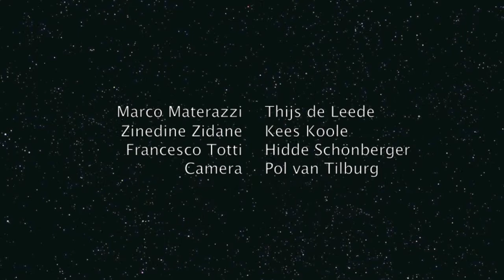Film Français: Zinedine Zidane vs Marco Materazzi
Franse film